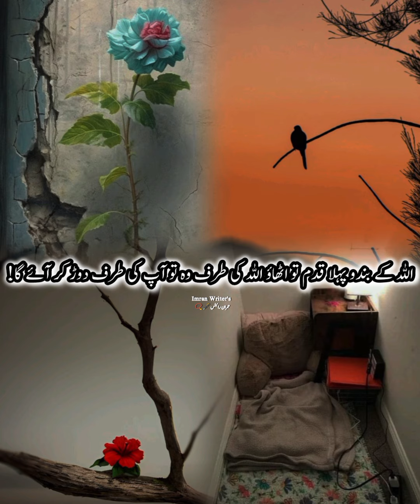You and I have not taken the first step that goes towards Allah, Allah then runs towards us#trending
You and I have not taken the first step that goes towards Allah, Allah then runs towards us🌿🥰